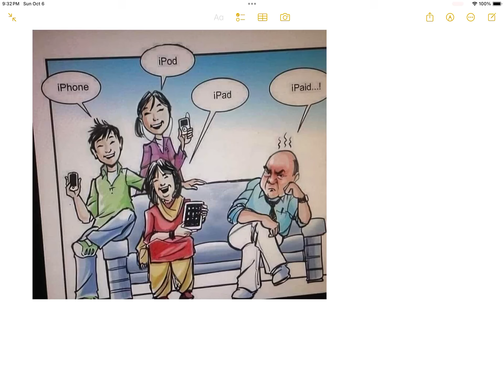iPhone, iPod, iPad, i…